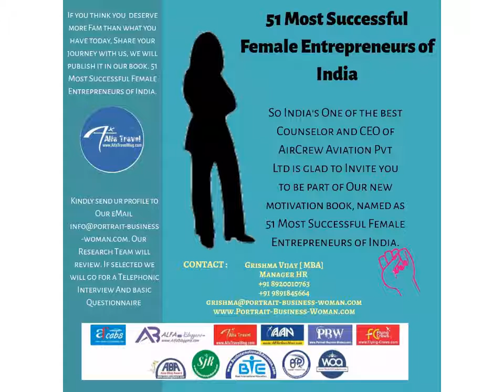Ruchi Malkani Successful Female Entrepreneur of India